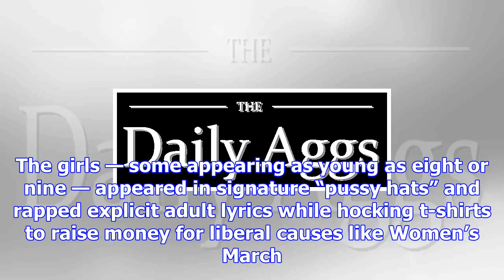Watch girl ‘p*ssy scouts’ rap about trump being a ‘racist’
Girls hardly old enough to understand the birds and the bees rapped about President Donald Trump bei...